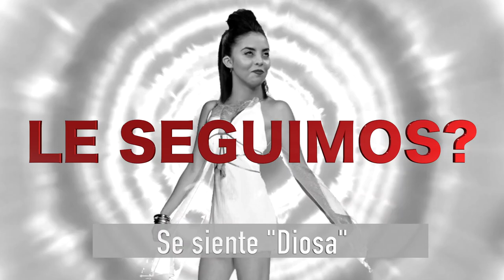ROSTIZADO PENELOPE MENCHACA DE PARTE DE YUA | ROSTIZADOS | ENAMORANDONOS